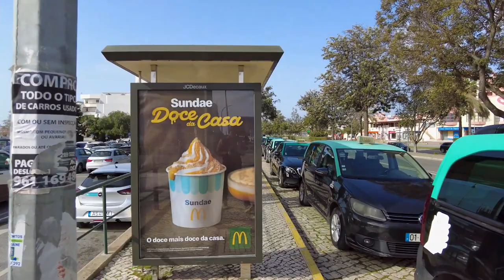Algarve Albufeira, 2023 🇵🇹 Old Town Walking Tour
Algarve Albufeira, 2023 🇵🇹 Old Town Walking Tour portugal albufeira walking walkingtours Travel,Beaches,Sunshine,Philippines,Thailand,Walking, Walkingtours,bikini'beachbody,